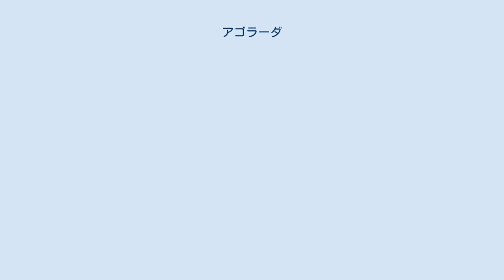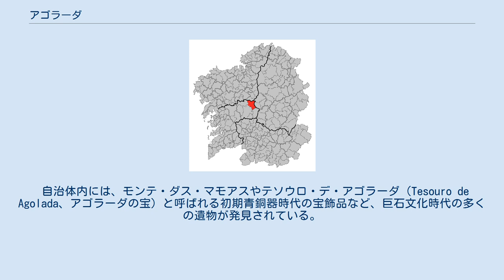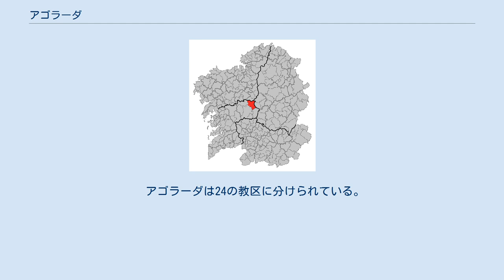アゴラーダ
ガリシア州内の位置 アゴラーダ（Agolada）は、スペイン、ガリシア州、ポンテベドラ県の自治体、コマルカ・デ・デサに属する。
住民呼称はagolense。
カスティーリャ語表記はGolada（ゴラーダ）。
 アゴラーダはポンテベドラ県の北東部に位置し、コマルカ・ド・デサに属する。
隣接する自治体は、西がビラ・デ・クルセスとラリン、南がロデイロ、東がアンタス・デ・ウジャとパラス・デ・レイ（両自治体ともルーゴ県）、北がサンティソ（ア・コルーニャ県）である。
 アゴラーダはほぼガリシア州の中央、アルネゴ川とファレーロ山地とウジャ川の間に位置している。
 ファレーロ山地の峰のひとつファレーロ山は標高952.6mで、自治体内で最も高い地点となっている。
ウジャ川は自治体の北の境界となっており、最も重要な河川であり、ブロコス教区でアルネゴ川と合流し、その後ポルトデモウロス湖にそそいでいる。
 気候は、冬期の寒さ、夏期の暑さともあまり厳しくない内陸性海洋気候で、年間平均降水量は1,290mmほどである。
 アゴラーダはラリン司法管轄区に属す。
 自治体内には、モンテ・ダス・マモアスやテソウロ・デ・アゴラーダ（Tesouro de Agolada、アゴラーダの宝）と呼ばれる初期青銅器時代の宝飾品など、巨石文化時代の多くの遺物が発見されている。
また、カストロも2か所発見されている（カストロ・デ・ブシェル、カストロ・デ・マルセリン）。
 6世紀以降14世紀まで、アゴラーダはデサ伯爵の所領であった。
その後、レモス伯爵の所領となった。
 アゴラーダの経済活動は、基本的に農業で、およそ60％の住民が農業に従事している。
土地は肥沃で、個人の所有面積の平均はガリシア州の他の地域に比べ広い。
その内訳は、くるみ、クリ、ジャガイモ、小麦のほかに、自家消費用としてトウモロコシ、野菜、ライ麦、ブドウなどが栽培されている。
 ここ10年は、牛や豚などの畜産が増加している。
また、製材所などの木材加工業もある 自治体首長は、ガリシア国民党（PPdeG）のラミーロ・バレーラ・ペオン（Ramiro Varela Peón）、自治体評議員はガリシア国民党：7、ガリシア社会党（PSdeG-PSOE）：3、ガリシア民族主義ブロック（BNG）：1、となっている（2011年5月22日の自治体選挙結果、得票順）。
 アゴラーダは24の教区に分けられている。